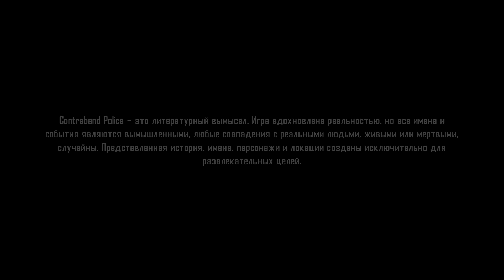Contraband Police ➤ Первые дни на погранпосту ➤ Прохождение #1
Это прохождение игры Contraband Police на Русском языке на ПК в разрешении FullHD 1080р.
Contraband Police — 1981 год. Вас как молодого выпускника офицерской школы направляют на пограничную заставу в горном районе Карикатки. Въезд на территорию Акаристанской Народной Республики регулируется строгими партийными правилами, а каждый ваш шаг контролируется! Ситуация на границе ухудшается, когда во время одного из вмешательств погибает ваш товарищ...

Игра: Contraband Police
Платформа: PC;
Жанр: Экшены, Приключенческие игры, Симуляторы;
Дата выхода: 8 марта 2023;
Разработчик: Crazy Rocks;
Издатель: PlayWay S.A..

Минимальные:
Операционная система: Windows 10 (64-bit versions only);
Процессор: Intel Core i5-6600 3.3 GHz or AMD Ryzen 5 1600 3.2 GHz or equivalent;
Оперативная память: 12 Гб;
Видеокарта: NVIDIA GeForce GTX 1050 or AMD RX 560 (3GB VRAM with Shader Model 5.0 or better);

Рекомендуемые:
Процессор: Intel Core i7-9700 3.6 GHz or AMD Ryzen 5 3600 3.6 GHz or equivalent;
Оперативная память: 16 Гб;
Видеокарта: NVIDIA GeForce GTX 2060 or AMD Radeon RX 5700 (6GB VRAM with Shader Model 5.0 or better);